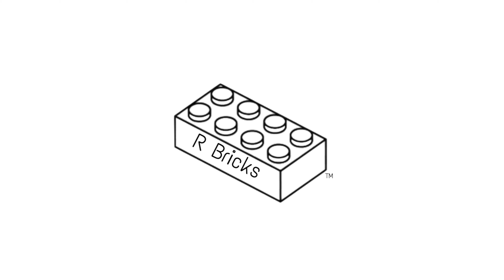EASY LEGO AUDI Sports Car How To Build Tutorial Instructions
In this video, I will be showing you how to build an easy LEGO sports car specifically the Audi Sport Quattro. After this tutorial, you'll have another cool car to add to your LEGO collection! Enjoy!!!

*You can slow down the video in the video settings if you need more time.

⏱️ Time Stamp(s):

0:00 You can slow down the video in the video settings if you need more time.
3:02 SUBSCRIBE FOR MORE

AUDI, LEGO SPORTS CAR, LEGO MOCS, LEGO Tutorials, LEGO Tips, and Tricks.™